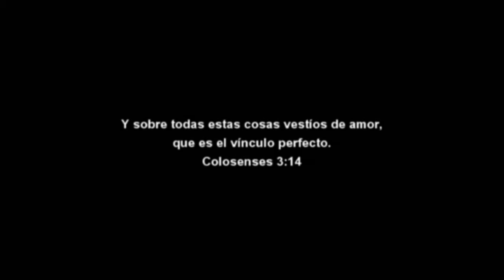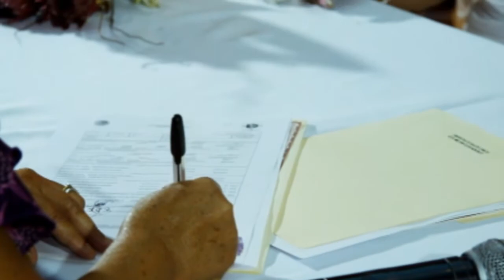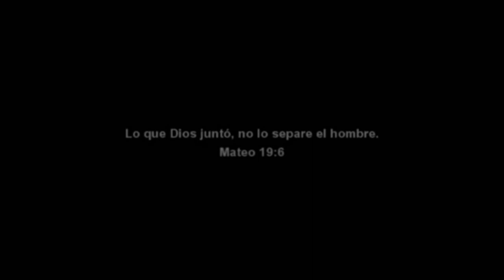Trailer Boda Jonathan y Maribel